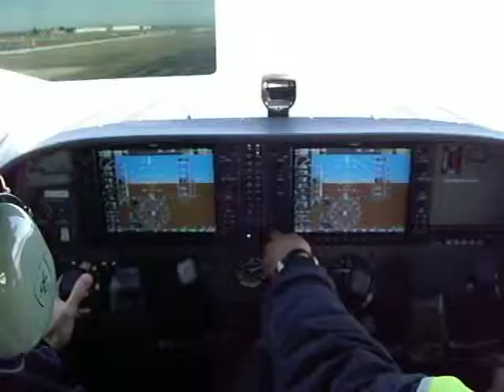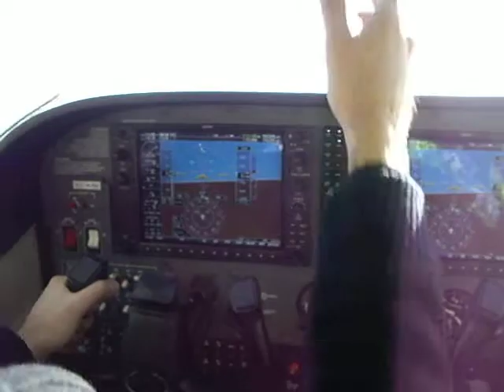vallad take off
despegado valladolid